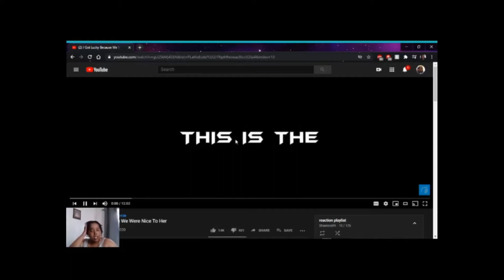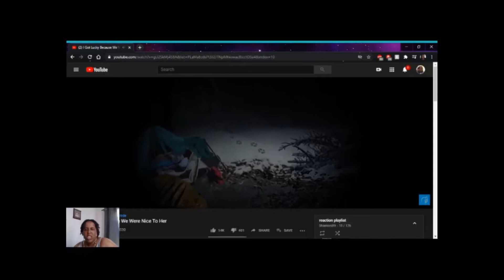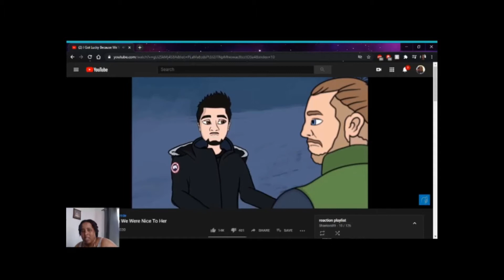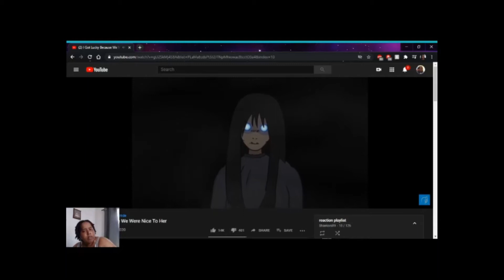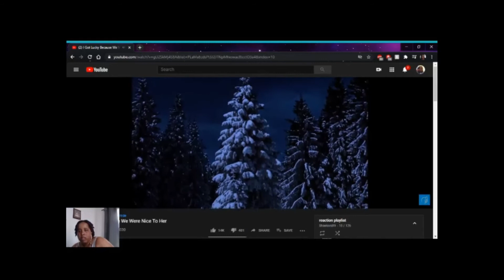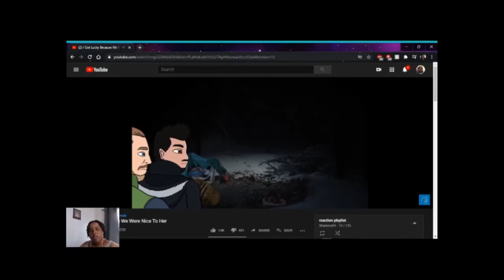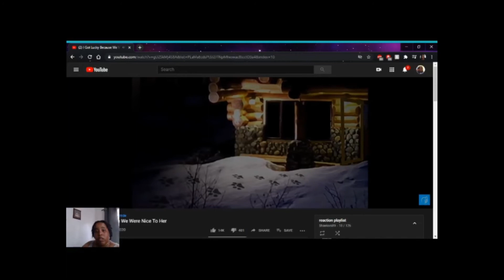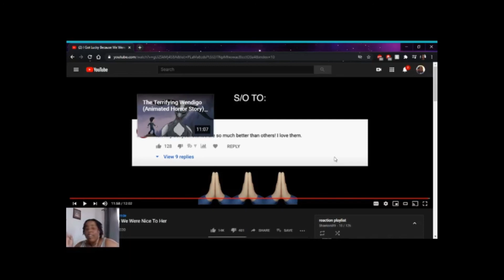ghost girl| i got lucky because we were nice to her by zmde animations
check out zmde and his crazy stories